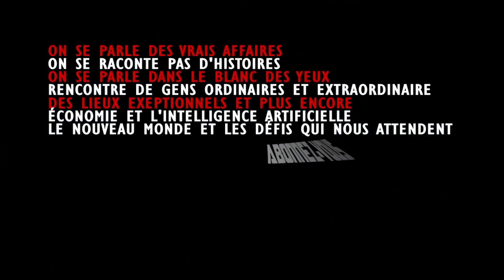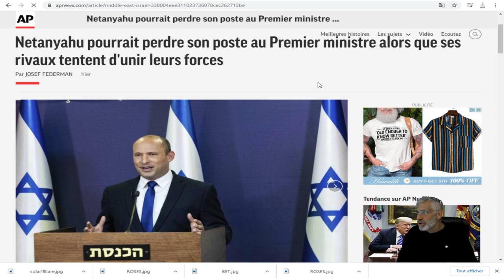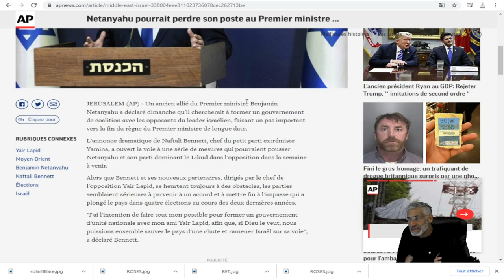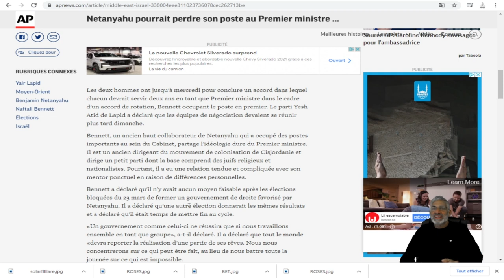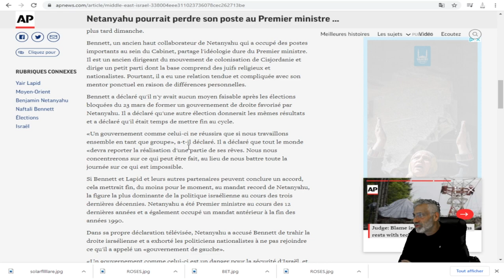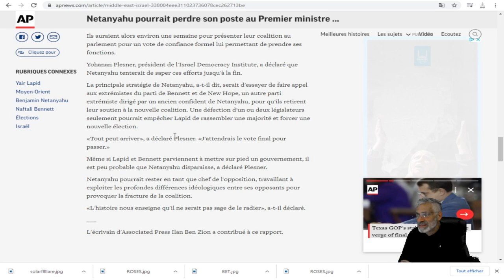BYE BYE BIBI;Netanyahu pourrait perdre son poste au alors que ses rivaux tentent d'unir leurs forces